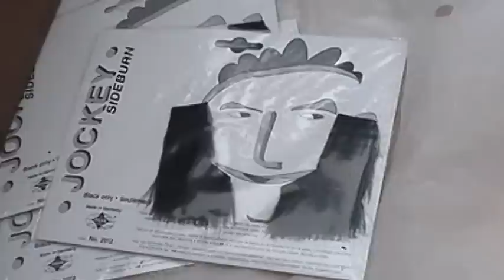Collingwood Elvis Festival 2009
Sights and sounds from the 2009 Collingwood Elvis Festival in Collingwood Ontario.